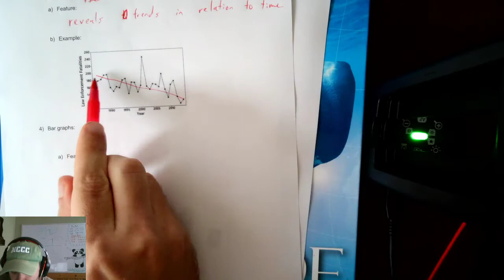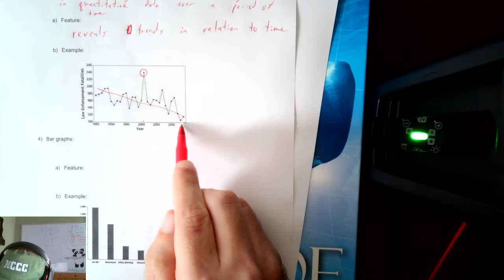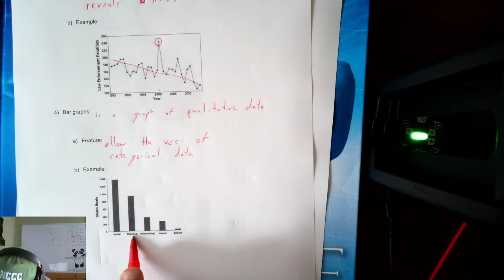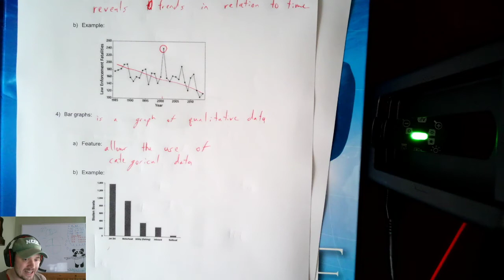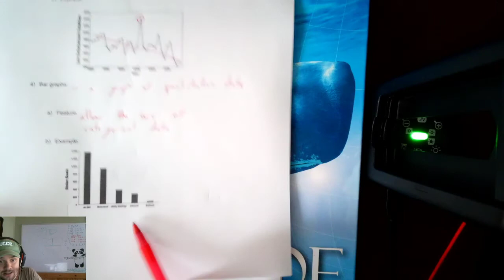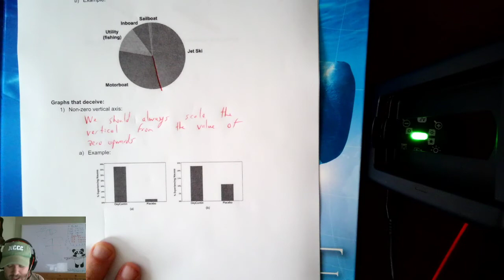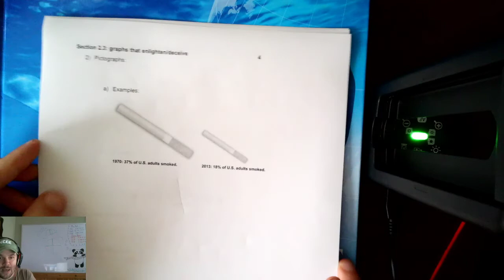Section 2.3 MAT121